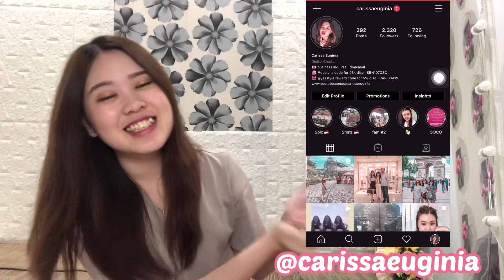AKMU - HAPPENING MV REACTION !!